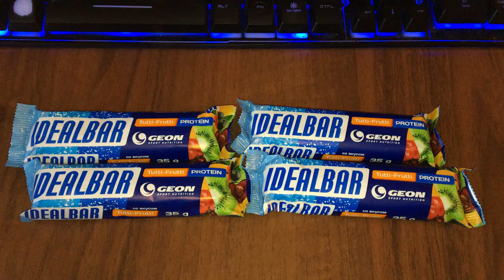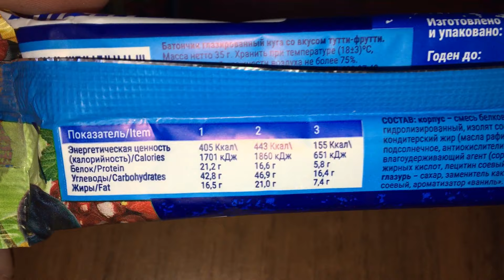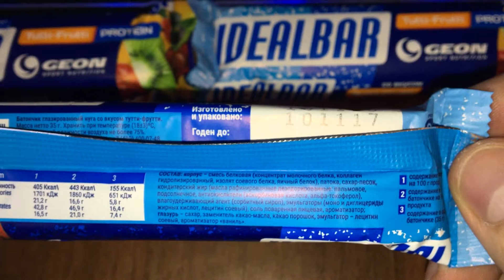IDEALBAR "Geon" Tutti-Frutti